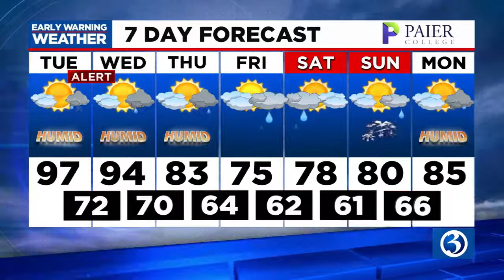FORECAST: Heat advisory remains in place through Wednesday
A heat advisory remains in place until at least Wednesday. Here's meteorologist Scot Haney's Tuesday mid-morning forecast.